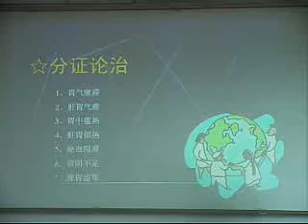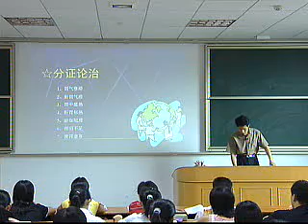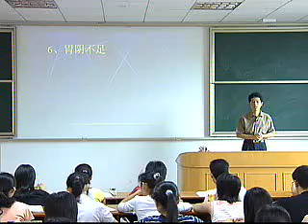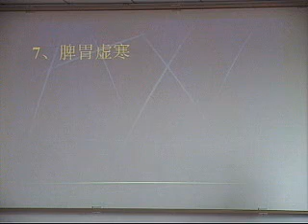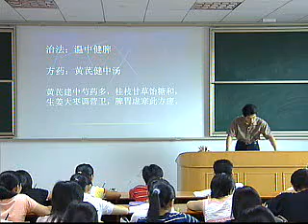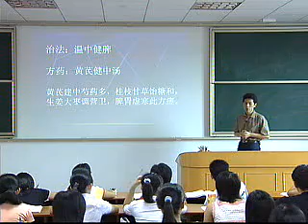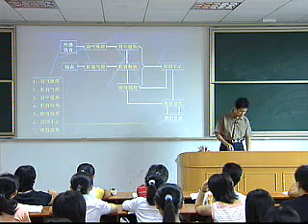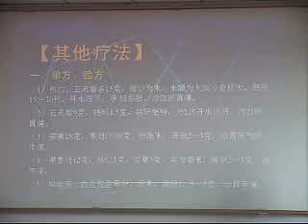49 中医内科学 胃痛3